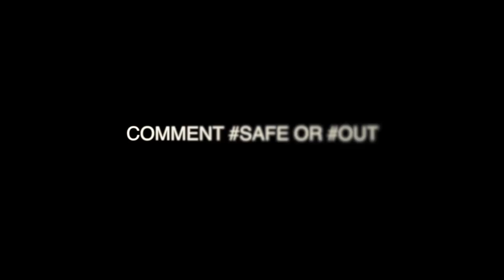Is it Possible To Hit A Bunt Grand Slam? MLB The Show 18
What sup guys and welcome back to another mlb the show 18 challenge and today we are going to see if i can hit a bunt grand slam!